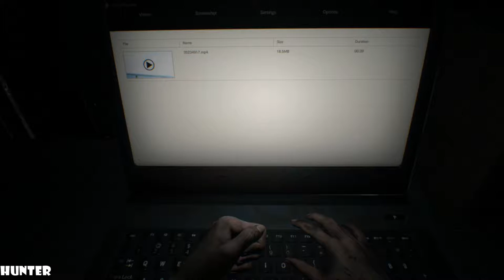RESIDENT EVIL 7 Walkthrough Gameplay Part 1 PS4 PRO (1080p60FPS)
PC SPECS:
- cpu: INTEL i9 9900K 4.86ghz
- mainboard: ASUS ROG STRIX Z390-F GAMING
- vga: ASUS RTX 2080 Ti Strix OC 11GB
- ram: KINGSTON PREDATOR DDR4 32GB 3466 MHZ CL15
- ssd: SAMSUNG 970 Evo 1TB M.2 SATA 3400/1500
-hdd : WDD RED 6tb x3
- psu: EVGA 1300WATT
- cpu cooler: CORSAIR H100I V2 HYDRO SERIES
-case: Phanteks Enthoo Evolv atx + RGB LED